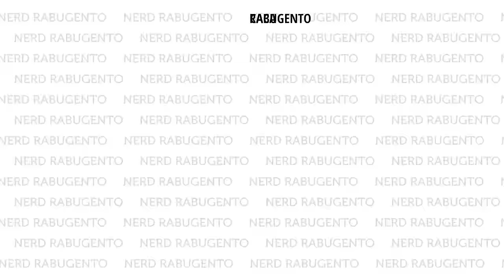20 SEGREDOS SOBRE CAÇA-FANTASMAS - Curiosidades - Nerd Rabugento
- CAÇA-FANTASMAS em DVD, Blu-Ray, Blu-Ray 3D e formato digital!

Quais serão os 20 segredos sobre Caça-Fantasmas que você não sabe? Tenha o filme e descubra!